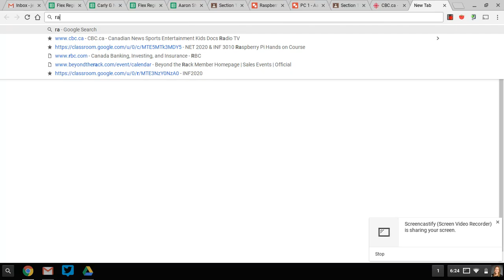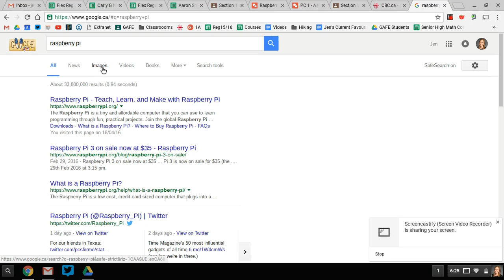How to label Computer Diagrams using Google Drawing